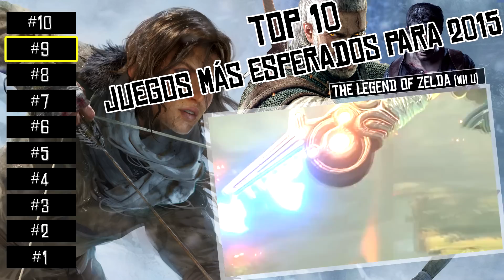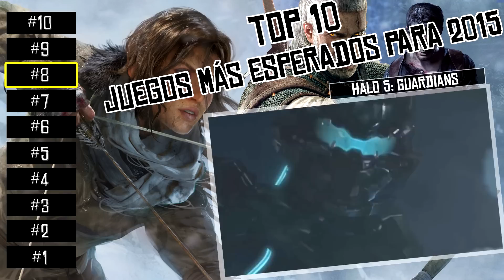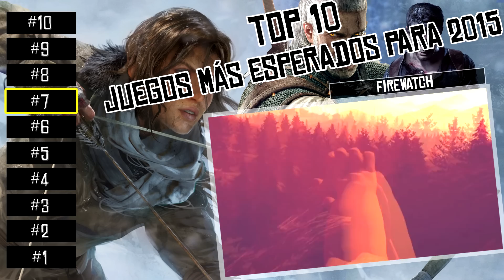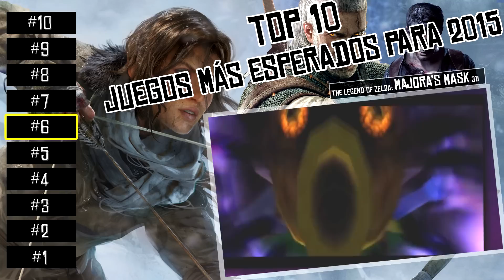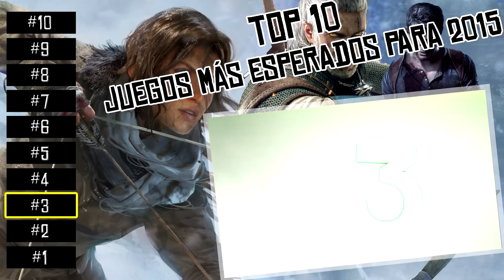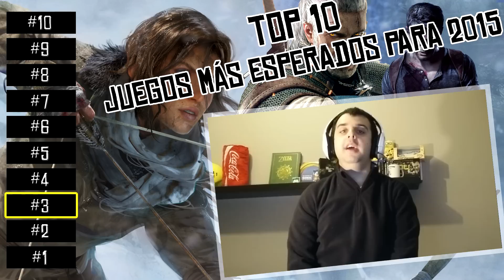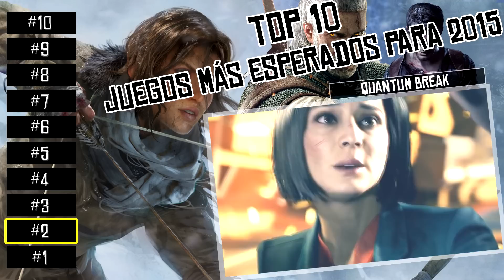Top 10 || Los juegos más esperados de 2015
Los 10 juegos que más espero para este año 2015.